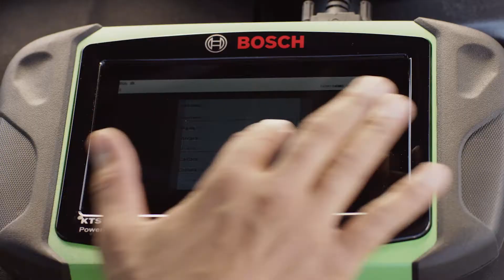EN | KTS 250 diagnostic tool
Accurate and flexible, the KTS 250 is the fast, easy-to-use, mobile diagnostic tool for cars and light commercial vehicle systems.

Find out more about the diagnostic software and testers from Bosch